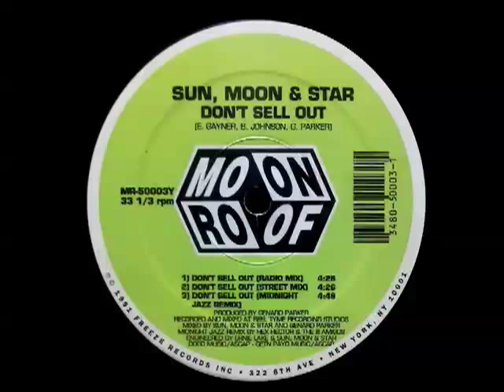Sun, Moon & Star - Don't Sell Out (Midnight Jazz Remix)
1991 Moon Roof Records